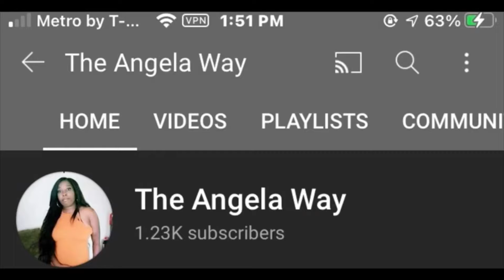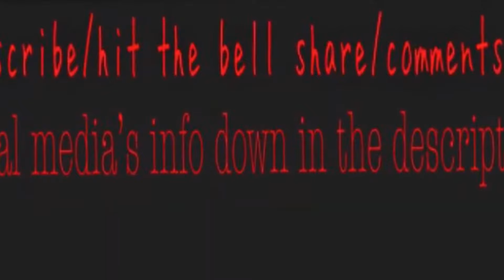June vacation for a week in Nashville TN